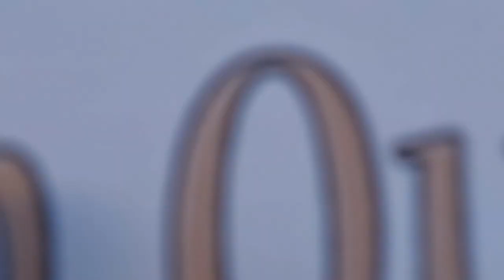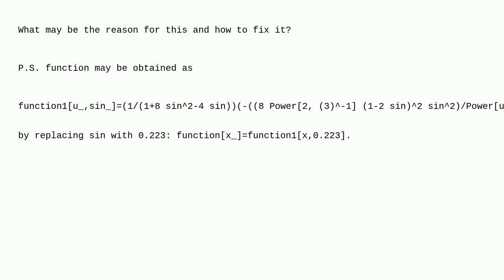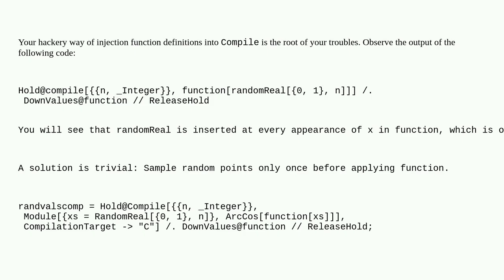Mathematica: Why is random sampling with ordinary and compiled code so different?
Why is random sampling with ordinary and compiled code so different?

A special thanks goes out to the community

  compile random